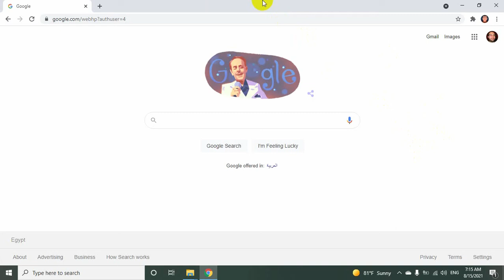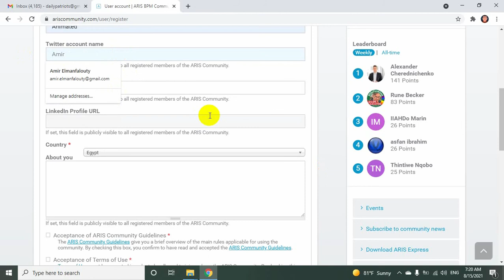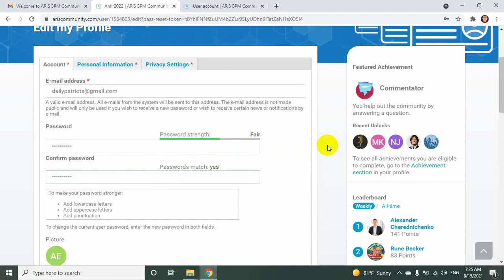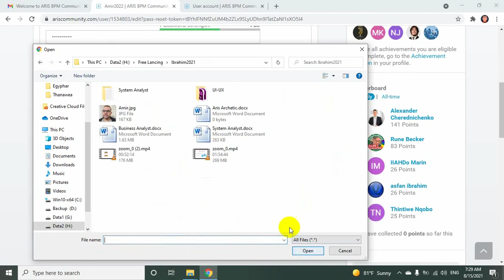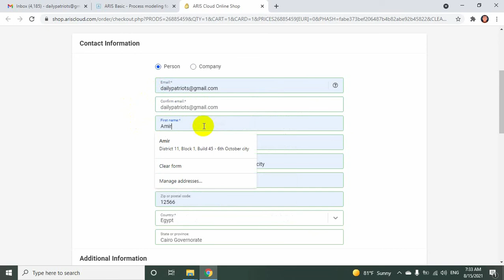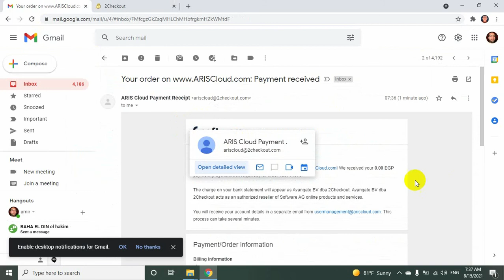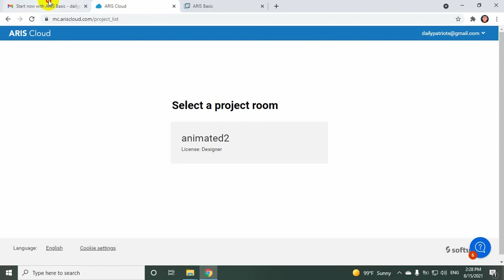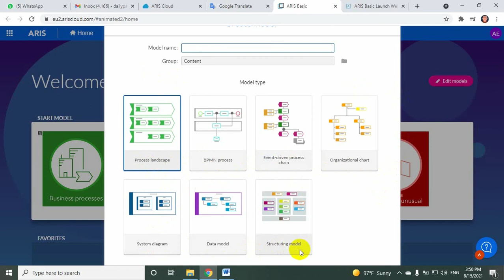التسجيل في موقع وبرنامج اريس رغم صعوبة الخطوات - Aris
برنامج اريس متخصص في الرسوم الإحصائية وتحليل البيانات وأصبح من البرامج المهم لدى المؤسسات الكبرى، والتي تجمع جانب بياني وجانب تصميم، هذه هي المحاضرة الأولى من محاضرتين لاستكشاف البرنامج للراغبين في التعرف عليه وكسر الحاجز النفسي له.